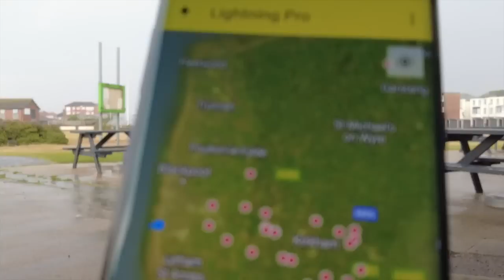EPIC STORM & LIGHTNING STRIKES OVER BLACKPOOL 12:6:23 🌩⚡⚡⚡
Monday 12th June 2023 produced one of the best storms I have witnessed in a while over Blackpool. Seriously watch all of this video if you like storms or you will miss some amazing lightning strikes caught on video.
If you like this video please give it the Thumbs Up, it really would help me grow the channel.

Don't forget if you would like to send me a gift or letter then you can send it to... Caroline James, C.R.A.P Letters, 6-8 Dale Street. Blackpool, FY1 5AF

Donations go towards new equipment, fuel for the car, car parking,  and entrance fees to places so I can bring you more videos
Thank you if you have done so, it's much appreciated.

you can also use the Super Thanks feature in YouTube.
 plus Super Chats when I do a Live video, where you will also get live shout outs from me.

Cheers

Caroline